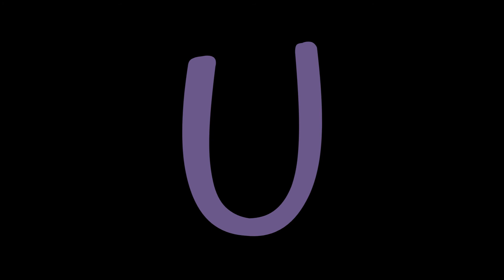Brief Reaction to Defunding Police (Audio Only)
Anarchy? AI? More Surveillance? Let the UN take care of it? There are a lot of bad options honestly.

Problem reaction solution once again.